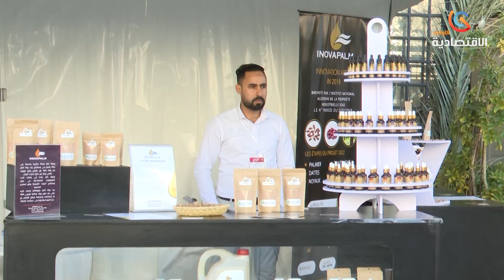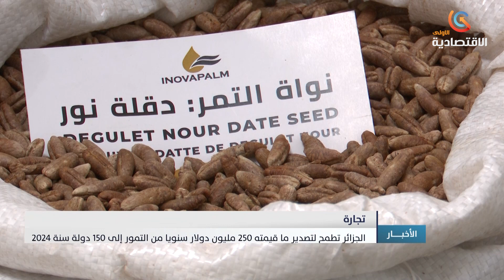الجزائر تطمح لتصدير ما قيمته250 مليون دولار سنويا من التمور الى 150 دولة سنة 2024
قناة الاقتصادية الأولى
التردد: 11488
الترميز : 27500
معامل الترميز : 7 / 8
الإتجاه : أفقي
قمر نايلسات
موقع ويب: